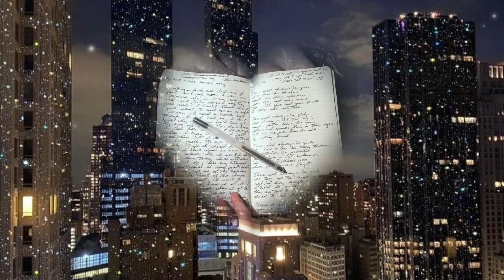writing subliminal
ᨳ. you always have the motivation to write as you absolutely adore writing
ᨳ. always have a natural flow of ideas and motivation coming to you for your writing
ᨳ. always know exactly how to make things flow nicely, and never be out of ideas for your story
ᨳ. effortlessly write 3-5k word chapters which never fail to be extremely interesting and leaving readers wanting for more
ᨳ. your writing is absolutely top tier, your writing is like that of those who’ve been writing for years
ᨳ. always know the correct punctuation, spelling, and grammar for everything
ᨳ. your punctuation, spelling, and grammar skills are even better than grammarly’s
ᨳ. you have an incredibly big, wide ranged vocabulary
ᨳ. always have perfect word usage and know exactly what words are perfect for a situation
ᨳ. your writing is absolutely free of sounding choppy or unprofessional
ᨳ. you effortlessly write any genre at utmost ease
ᨳ. your writing inspires and motivates many other people who read it
ᨳ. always have attention-grabbing, addictive, highly creative plots and storylines that readers just can’t help but love
ᨳ. readers always get absolutely attached and feel connected to your characters and get emotional when something happens to them
ᨳ. easily write tragic/sad scenes which leave your readers sobbing
ᨳ. you’re absolutely free of writer’s block
ᨳ. always properly describe something in your story exactly how you imagine it
ᨳ. always word things in your ideal tone at ease, and it always sounds absolutely natural
ᨳ. you’re super confident with your writing, and never afraid to share it with the world
ᨳ. always express your (human) characters with realistic human feelings, actions, etc
ᨳ. you always know exactly how to wrap up/end a story without leaving any loose strings
ᨳ. you have a unique writing style that belongs to you and only you
ᨳ. you have millions of readers who constantly support and genuinely love your writing
ᨳ. you’re free of other people ever plagiarizing your writing and calling it theirs.